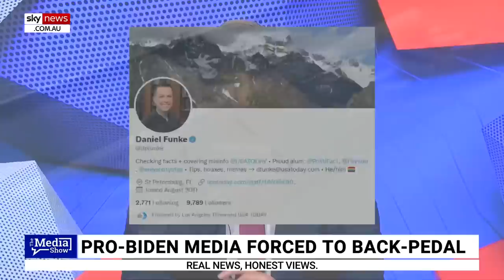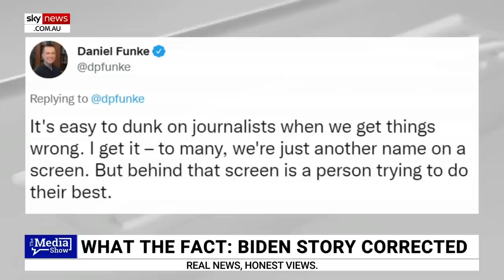Fact-checker back-pedals after ‘spreading misinformation’ on Joe Biden's watch check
A fact-checker has become a "spreader of misinformation" after back-pedalling on a report Joe Biden did not check his watch during a ceremony for dead soldiers, according to Digital Editor Jack Houghton.

US President Joe Biden was recently caught on camera checking his watch during a ceremony for 13 soldiers who were killed in Afghanistan.

Daniel Funke, a fact check reporter for USA TODAY, told the world it was misinformation.

But shortly after Mr Funke said the watch-checking claims were false, families of the soldiers killed during the US withdrawal of troops from Afghanistan spoke out about seeing President Biden check his watch.

In an interview, one family member said Joe Biden did not check his watch "just once" but rather on "every single one that came out of that airplane" during the ceremony.

Daniel Funke has since said "I regret the error" and conceded Joe Biden checked his watch "multiple times during the ceremony".

According to Mr Houghton, any power which Mr Funke has to "police speech and news stories" should be "revoked immediately".

"The fact you haven't yet been sacked, and you continue to publish fact checks, discredits your entire fact-checking operation," Mr Houghton said.